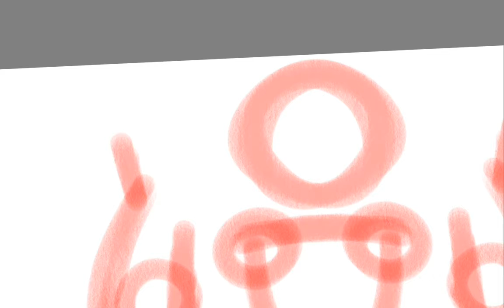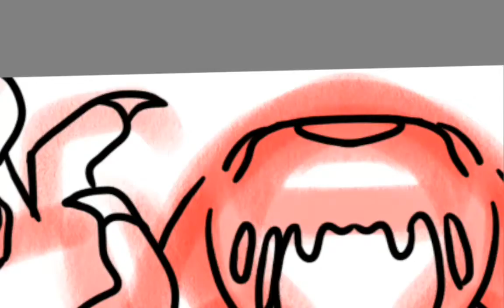GoreTober 20: Extra Limbs (Alex)